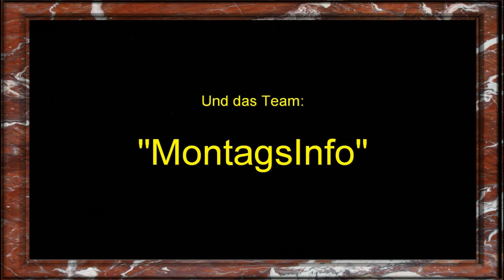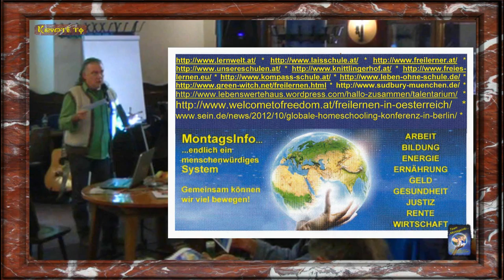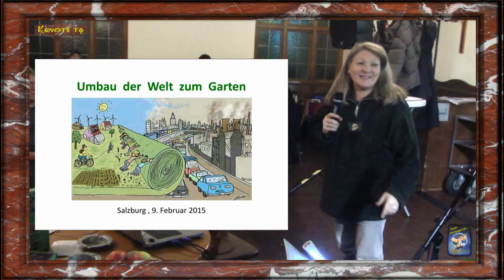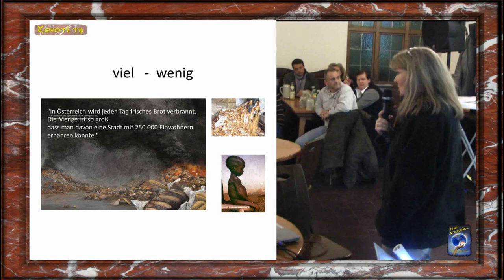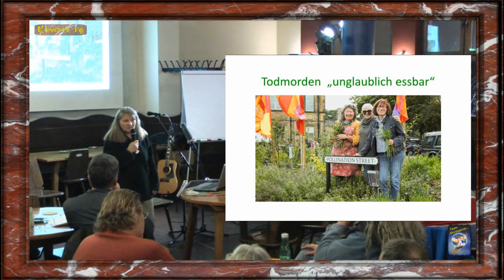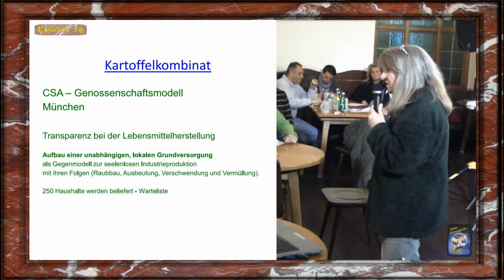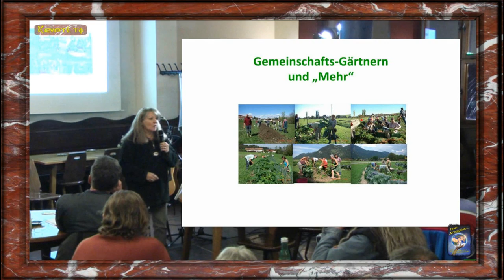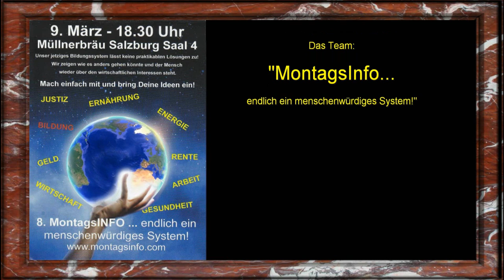7. MontagsInfo - Permakultur Teil 1von2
Schamanismus, Mayakalender,den Heidnischen Festen (Samhein, Halloween, usw.), Freie Energien, Alternativen Gesundheitsformen, Sozialen Netzwerken und vielen anderen Themen.

Unsere Beiträge werden sie in Salzburg via Kabelanschluß
bei FS1 im Fernsehen sehen können und im Internet in der Mediathek von FS1

Bald werden sie unsere Sendungen auch auf unserer Homepage genießen dürfen.

Außerdem können sie uns auch eine Nachricht via E-Mail senden -

"Krypto. TV = FREI Ƹ̵̡Ӝ̵̨̄Ʒ"

Seit Frei, Behütet und Beschützt.